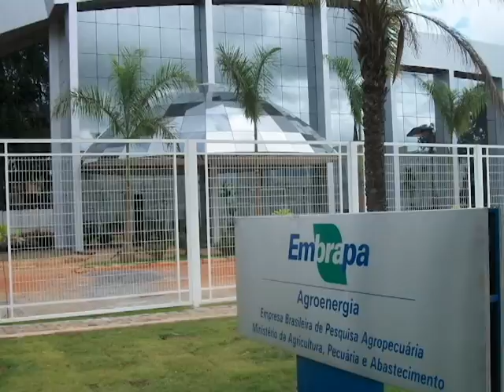Produção de Capim - Inoculação de bactérias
Doutoranda pesquisa forma de fazer as plantas forrageiras crescer mais rápido.